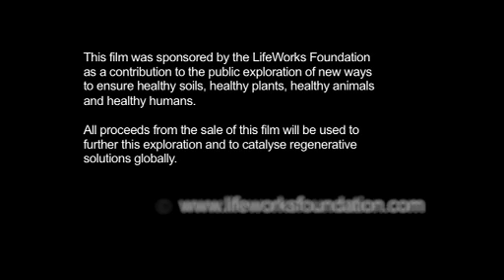Keeping communities on the land - An earth saving evolution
All around the world agricultural soils are crashing in production. The cost of oil-based fertilizers has risen and many farmers have found they are no longer work as effectively as they did. Underlying long-term soil health has been seriously depleted by constant chemical inputs and intensive farming practices. In Queensland Australia farmers have found their land has gradually fallen in productivity, with poor soil health and low crop yields  problems exacerbated by increasingly unstable weather patterns in the region. Their farms are no longer profitable, their children are leaving the land to make a better living in the cities and many are working well into their retirement years. Microbial fertilizers (MBT) and farming practices are helping make farming in Queensland more economically and environmentally viable. By improving soil health, soil carbon levels and plant vigour farms are better able to withstand unstable weather patterns and consistently produce high value crops. Easier soil tilling and crop harvesting means that fuel inputs and wear and tear on machinery are lower and the amount of chemical fertilizers needed has been dramatically reduced. MBT is rebuilding soil health and building greater resilience and stability into the whole farming process. Healthier soils and healthier farms now promise the next generation a much brighter future on the land.